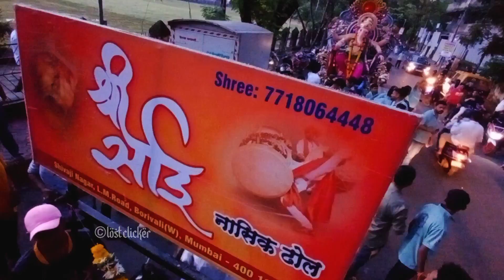ASHTAVINAYAK NAGAR CHA RAJA AAGMAN SHOHALA 2022